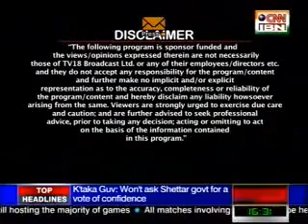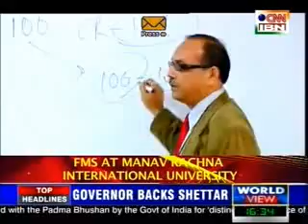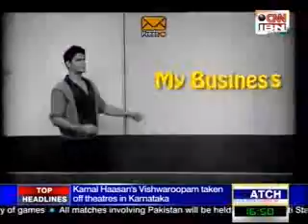FMS, MRIU, at Shining B Schools of India in CNN-IBN.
"Shining B Schools of India" a special episode in CNN-IBN on leading B Schools of India had Showcased Faculty of Management Studies at Manav Rachna International University.